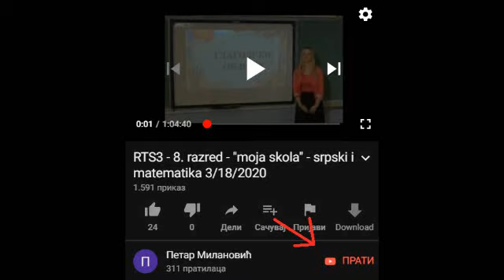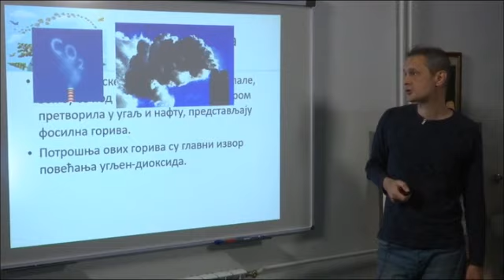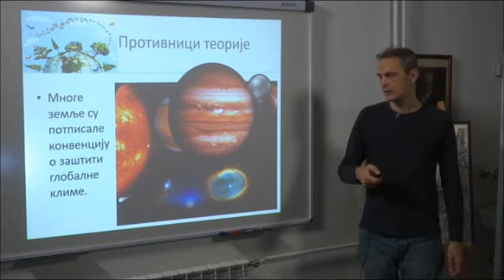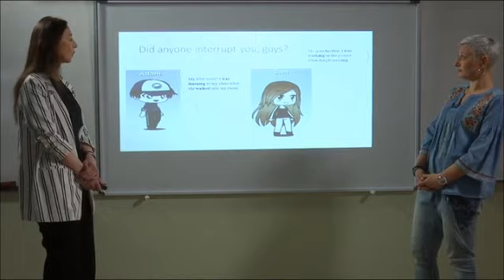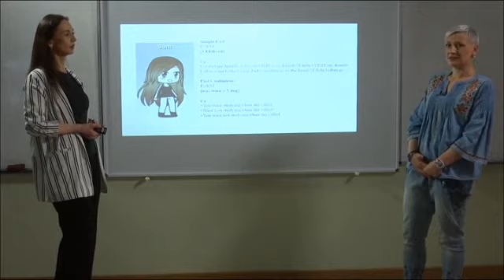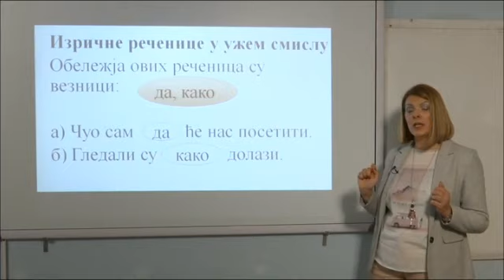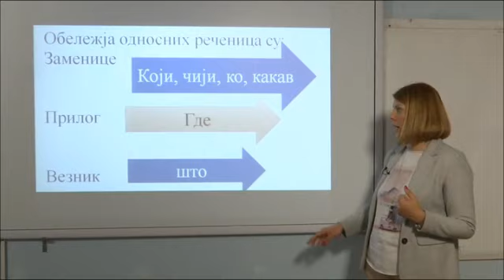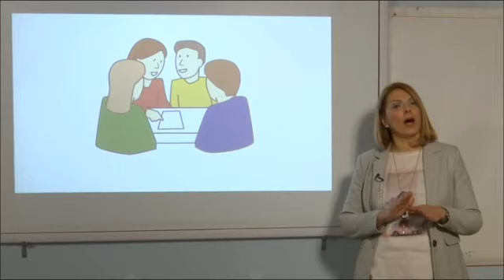"Moja skola" - 8 razred - Srpki, Biologija i Engleski -RTS3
ups, zaboravio sam da snimim matematiku